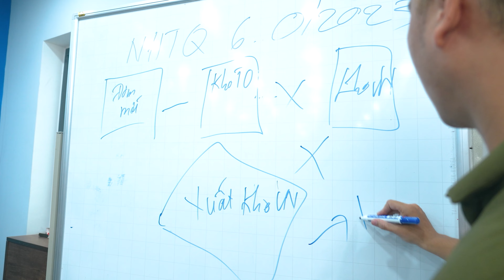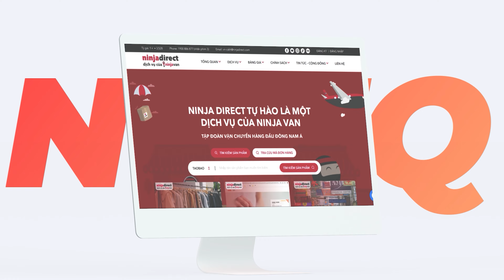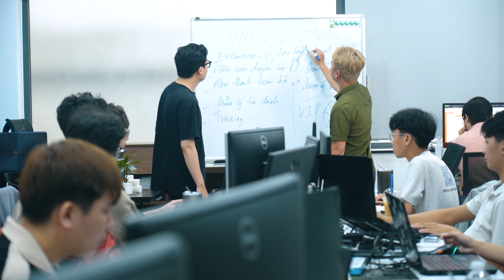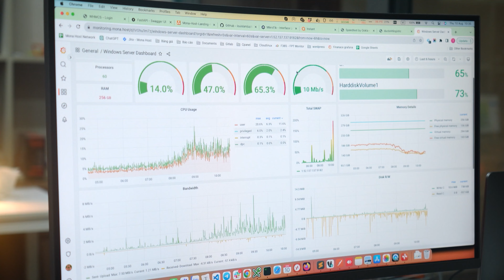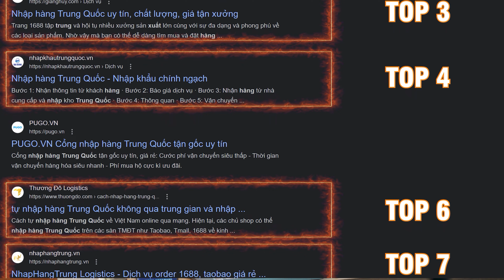Hệ thống Nhập hàng Trung Quốc 6.0 - Quản lý toàn diện cho doanh nghiệp XNK hàng hoá Trung Việt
Đội ngũ The MONA đã nghiên cứu thị trường Nhập hàng Trung Quốc và cho ra mắt hệ thốngNhập Hàng Trung Quốc 6.0 với nhiều cải tiến vượt trội. Bao gồm Website, Phần mềm quản lý, Ứng dụng di động, Extension và rất nhiều add-on khác hỗ trợ đặt hàng. Nhằm quản lý toàn diện cho các doanh nghiệp Xuất Nhập Khẩu nói chung và nhập hàng & thanh toán hộ hàng nội địa Trung nói riêng hay order hộ hàng từ các kênh TMĐT Trung như Taobao, Tmall, 1688,...

🕘 Timestamps:
00:00 Intro
00:38 Giới thiệu tổng quan về Mona NHTQ 6.0
01:09 Tối ưu hóa chức năng, giao diện và trải nghiệm
01:37 Giao diện website/app mobile được thiết kế riêng, chuẩn SEO
01:51 Đập đi xây lại toàn bộ hệ thống để đạt được hiệu năng gấp 4 lần
02:15 Những nghiệp vụ chuẩn chỉnh và update những nghiệp vụ theo yêu cầu
02:50 Các plugin độc quyền của Mona NHTQ 6.0
03:07 Hệ thống hạ tầng The MONA cung cấp
03:31 Liên hệ với The MONA để trải nghiệm hệ thống Mona NHTQ 6.0
03:51 Thành tựu đạt được trong 8 năm qua
04:26 Lý do Mona là chuyên gia trong lĩnh vực  NHTQ
05:08 Bảo mật tuyệt đối thông tin khách hàng
05:48 Outro
🌟 Đây là những Video về NHTQ bạn nên tìm hiểu khi sử dụng hệ thống NHTQ của chúng tôi:
🌟 COMMENT bên dưới nếu anh em có bất kì câu hỏi nào nha
👉🏻 Skype: demonhunterp